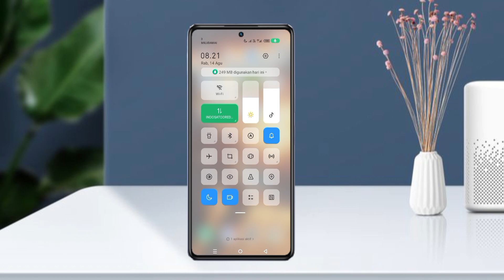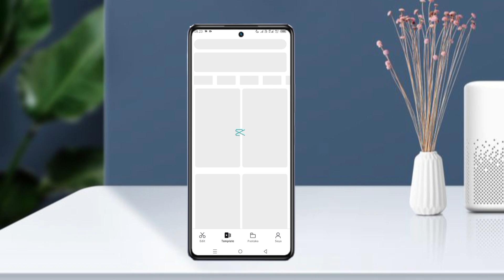Berhasil ‼️cara atasi capcut tidak bisa mencari template - terbaru 2024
cara atasi pencarian template capcut tidak bisa - terbaru 2024, cara mengatasi capcut tidak bisa mencari template.